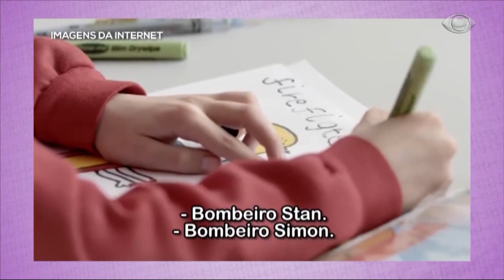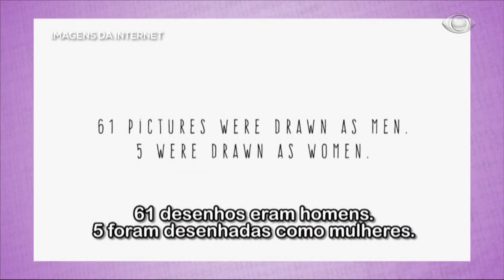BAND MULHER 26/06: COMO COMBATER O MACHISMO DESDE A INFÂNCIA